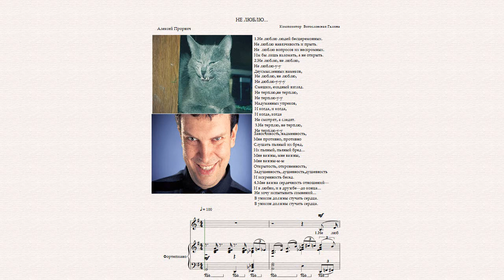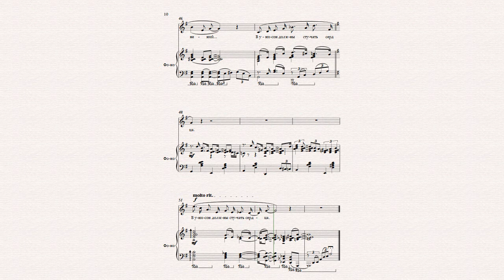НЕ ЛЮБЛЮ В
НЕ ЛЮБЛЮ

Композитор Богословская Галина
Слова Алексея Прорвича